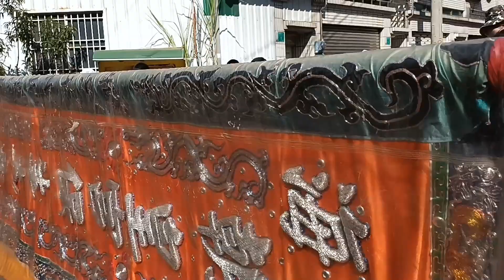20221231海尾良安宮送天師 17海尾朝皇宮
海尾良安宮送天師 17海尾朝皇宮